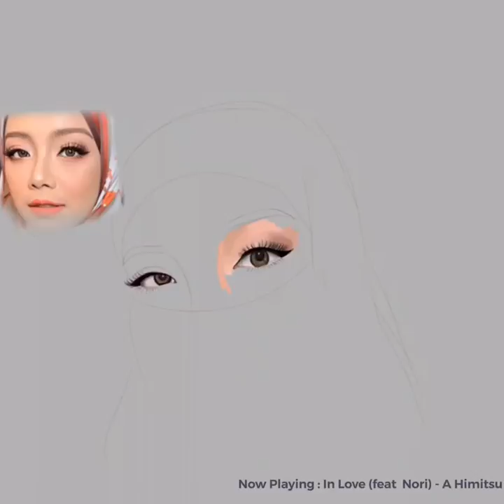Drawing Speed Paint | Mira Filzah